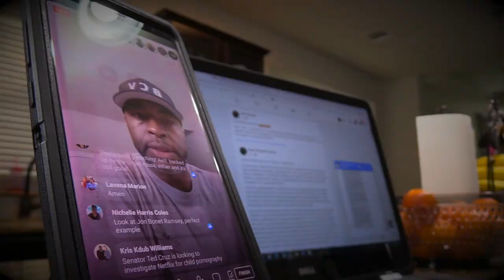WHY MANY CHRISTIANS HAVE SWITCHED FROM TRUTH TO ERROR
From Christians being told they can receive the mark of the beast and still go to heaven (i.e. John MacArthur), and Christian content creators like Colin Miller defending such heretical doctrine
)or John MacArthur communicating the false belief to Ben Shapiro (Orthodox Jew who denies the Deity of Christ), that Jews and Christians worship the same God, to now the erroneous belief that the Bible doesn't teach that Christians are required to publicly repent for public sin (i.e. Corey Minor), innocent, immature, unlearned Christians are left confused and the Body of Christ is divided.

What would make sound, biblical teachers of the Word of God now embrace erroneous, deceptive, and heretical doctrine?

Pastor Tavares Robinson explains how such a shift and switch in sound biblical doctrine can occur.